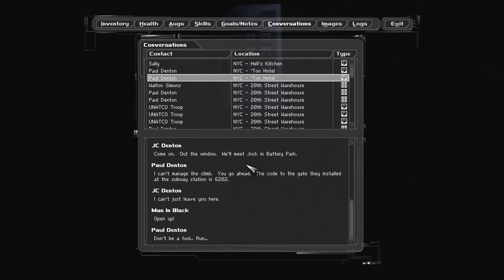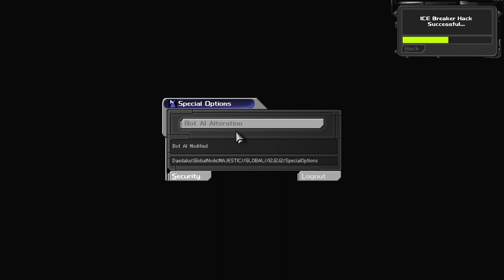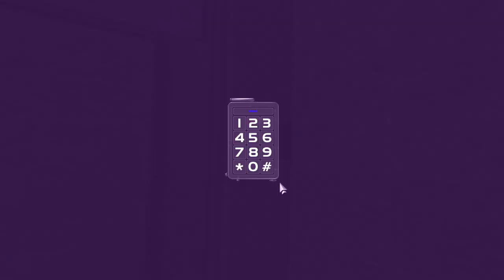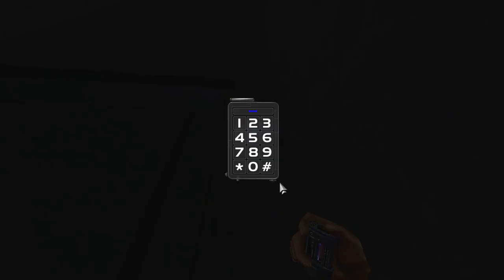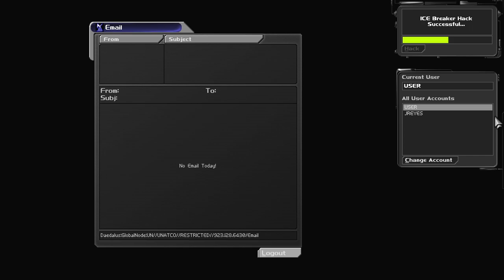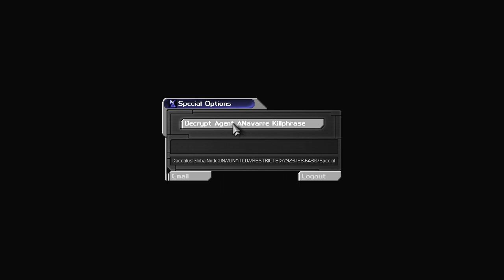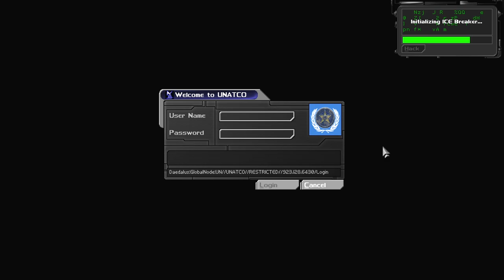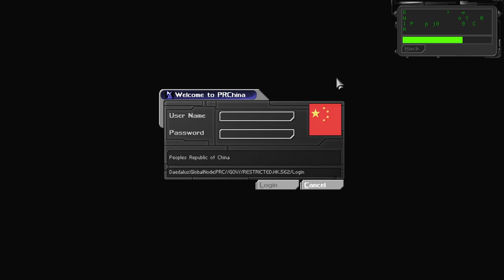Let's Play Deus Ex (2020's most relevant game) | Pt 4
As a virus that was engineered in China wreaks havoc on the global economy and is used to expand federal authoritarianism and secretly bring the world under the boot-heel of a global oligarchy run by a cabal of the most wealthy and connected people on the planet. Mega corporations and the highest bidders on wall street and abroad use their influence to purchase candidates and elections, undermining the electorate and supplanting democracies and republics with globalist sympathizers and sycophants whose egos are manipulated to suit the shadowy string pullers at the top of global conspiracies. BUT enough about 2020!. Let's get into some Deus Ex and give thanks to our lord and savior Jesus Christ Denton Esquire III.